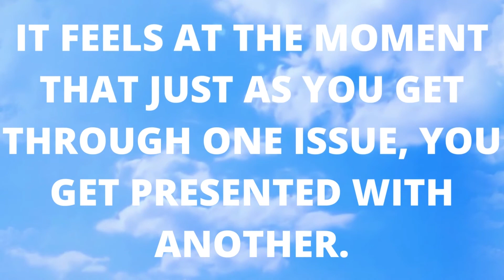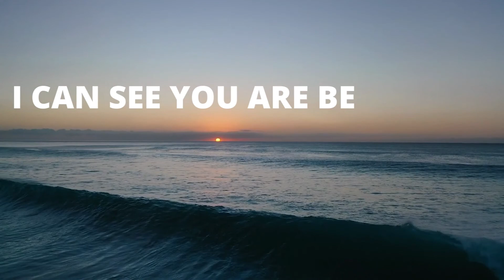You're Blessed If You Have Found This Video Today | Gods Message For You & Me Today | Trust God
(Bible Inspired)

This Video Includes All These Searches 👇
1. God message for me today
2. God message for me
3. God message
4. God's message
5. God message for you
6. Message from god
7. God blessings message
8. Jesus message
9. God's message for me today
10. God message tarot
11. God's message for me
12. God's message today
13. Message of god
14. God thoughts
15. God message for you today
16. God's message for you
17. Message from the universe
18. Urgent message from god
19. Universe Message
20. Faith quotes
21. Jesus quotes
22. God Blessings message
23. Joel Osteen
24. Bible quotes
25. Bible message
26. Quotes god
27. Godly quotes
28. Bible god quotes
29. Life quotes
30. Faith god quotes
31. Christian Motivation
32. The Lord Helps